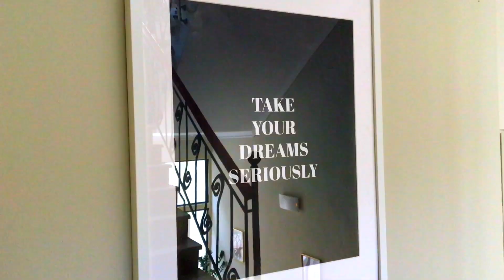Kefalonia - Greece secret Paradise I Europa Kurztrip - a film by philipe benirras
Kefalonia - Greece secret Paradise.

Stock Footage by Philipp Marnitz©️